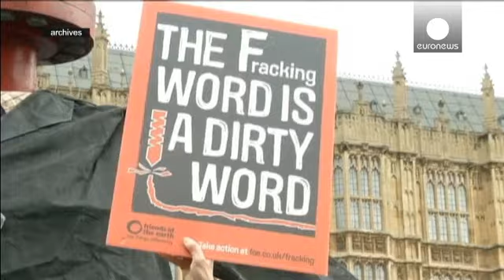Regno Unito: nuove norme sul fracking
Il governo britannico cambia le norme sul fracking. Il ministro delle comunità avrà il potere di attribuire direttamente i permessi per l'estrazione del gas di scisto. La decisione, annunciata in pieno agosto, sembra essere stata presa appositamente per aggirare i veti degli enti locali.

"I gruppi anti-fracking e gli ambientalisti - riferisce l'esperta Karolin Schaps - hanno già detto che non sono soddisfatti da questa decisione e sono molto preoccupati che il governo voglia bypassare le scelte…